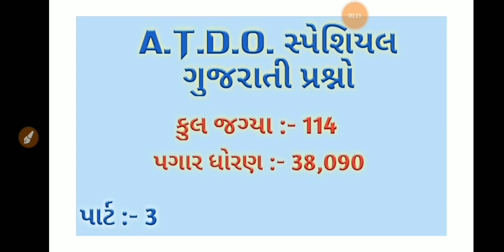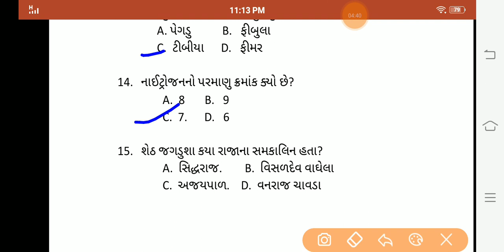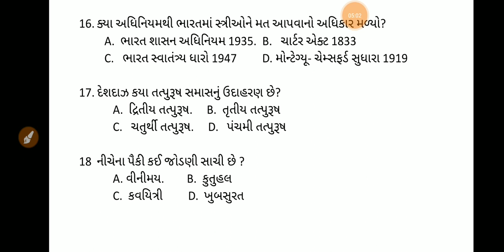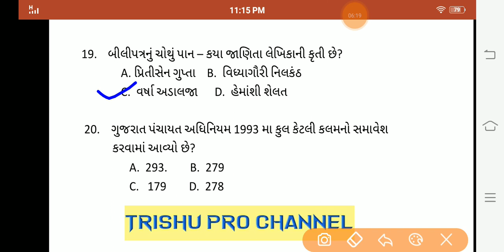મદદનીશ આદિજાતિ વિકાસ અધિકારી સ્પેશિયલ ગુજરાતી જી.કે. વિડીયો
A.t.d.o. part 3 gujarati g.k.video